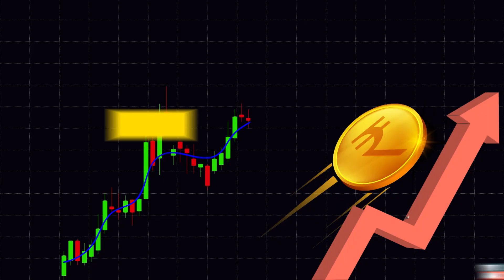Rupak Dey के पसंदीदा Share | Chun Chun Ke | Stock Market